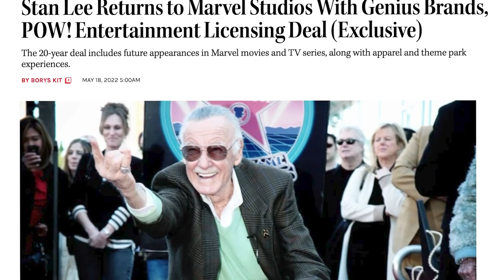LEGO Stan Lee Coming Soon?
Today, we're talking about the brand new deal with Marvel and Stan Lee. How Stan Lee can finally become a LEGO Minifigure in upcoming Marvel sets!